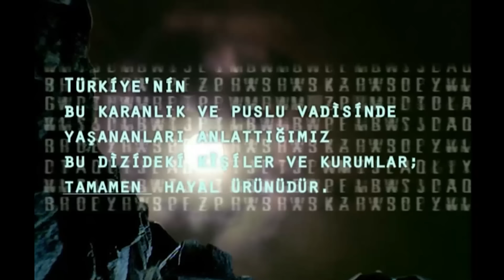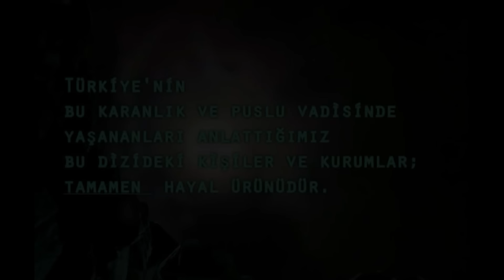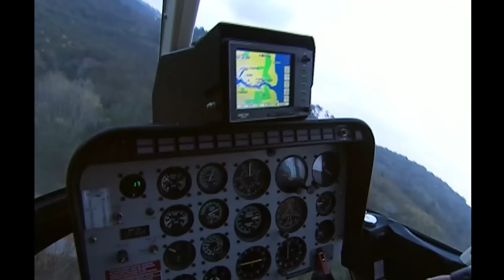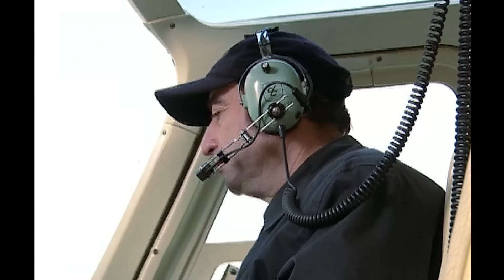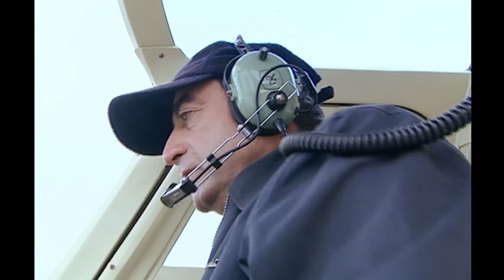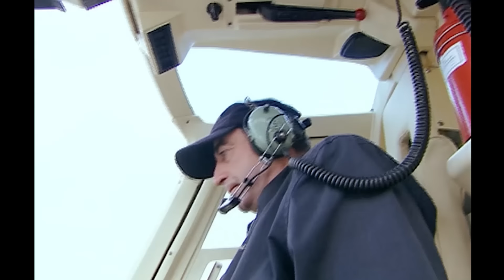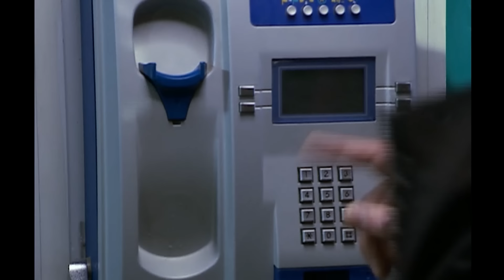Kurtlar Vadisi - 62. Bölüm FULL HD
Akıllardan silinmeyecek kaçış! Halo helikopterde, nefes nefese bir takip başlıyor… Pala elinden kaçan Halo’nun peşini bırakmıyor. Akıllardan silinmeyecek bir kaçış yaşanıyor! Polat imkansızı başarabilecek mi? Halo kendisini satan kişinin kimliğini öğrenince yıkılıyor. Rus Baron İbrahim Polat’ı kendi saflarında istiyor. Doğu Bey, Pala olayının ardından Mito’ya son sözünü söylüyor. Pala, Polat’ın ve adamlarının kimliğini çözmeye çalışıyor. Elif inadından vazgeçmiyor ve Ali’yi yetimhane yıllarından bulmaya çalışıyor.

Yayın Tarihi: 15 Ocak 2003
Tür: Aksiyon, Dram, Savaş
Yönetmen: Mustafa Şevki Doğan , Osman Sınav
Senarist: Raci Şaşmaz , Bahadır Özdener , Mehmet Turgut , Ahmet Yurdakul , Soner Yalçın
Yapımı: 2003 - Pana Film
Oyuncular: Necati Şaşmaz, Sefa Zengin, Özgü Namal, Vildan Atasever, Müge Ulusoy, Erdinç Olgaçlı, Oktay Kaynarca, Nişan Şirinyan, Selçuk Yöntem, Kurtuluş Şakirağaoğlu, Kenan Çoban, Erhan Ufak,  Raci Şaşmaz, Yüksel Arıcı, Zafer Ergin, Muhammed Cangören, Seray Sever, Erdal Cindoruk , Demir Karahan, Nedim Doğan, Turgay Tanülkü, İpek Tenolcay, Tatsyana Tsvikeviç, Sönmez Atasoy, Erdem Ergüney, Güven Hokna, Devrim Parscan, Atilla Olgaç, Zişan Hande Kazanova, Adnan Biricik, Tarık Ünlüoğlu, Emin Olcay, Kerem Fırtına, Nihat Nikerel, Altan Akışık, Baykal Saran, İstemi Betil,Serpil Tamur, İsmail İncekara, Osman Wöber, Halil Can, Nevzat Yakışırboy, Abidin Yerebakan, Begüm Kütük, Yaşar Karakulak, Hidayet Erdinç, Sinem Bayer, Semih Ürgün, Nilay Dorsa , Haldun Boysan, Gürkan Uygun, Şıvga, Cengiz Şahin, Sait Seçkin, Demiray Erül, Levent Güner ,Volkan Demir